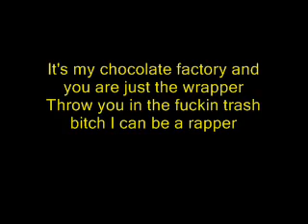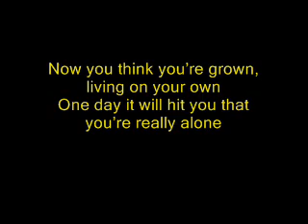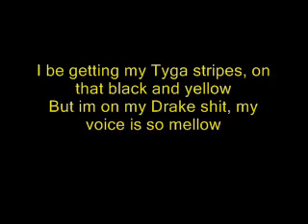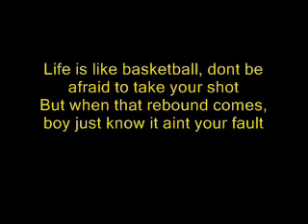6 Foot 7 Foot Remix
for funzinez